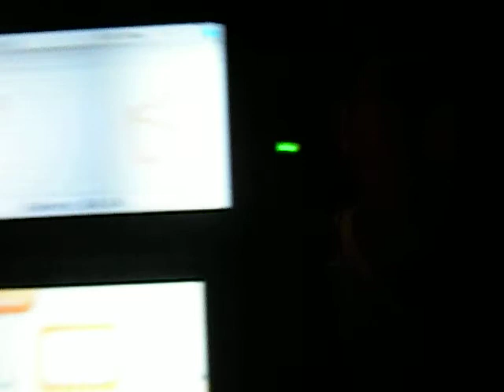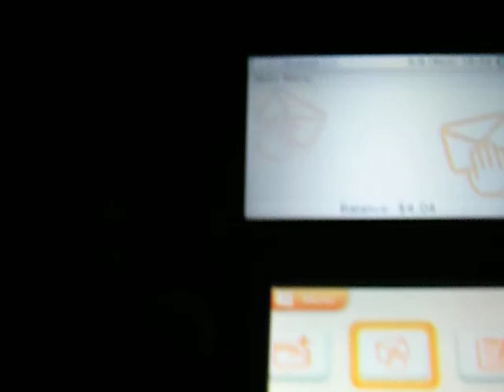E3 2011 Nintendo Coverage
Cool information about nintendo's new games and consoles!!!